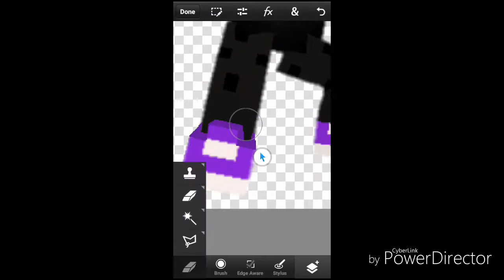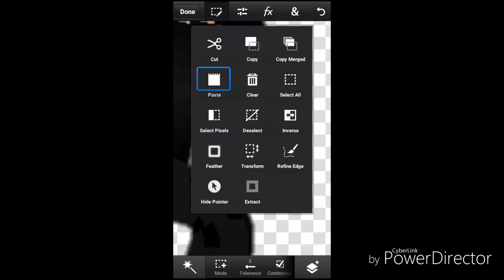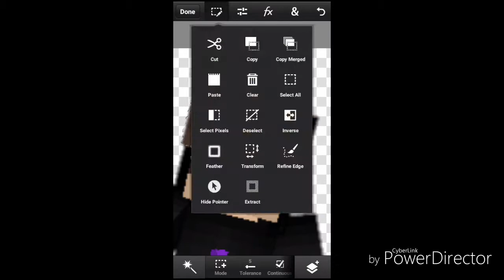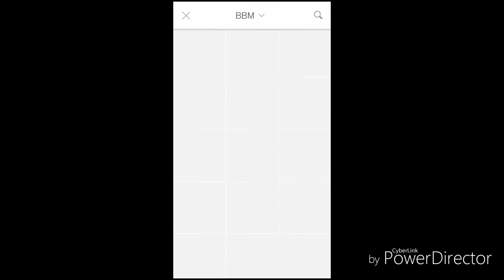Render Speed Art For Crozer #2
Render by : Me

Ba bay